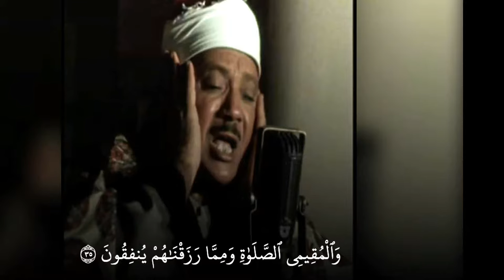Qari Abdul Basit New Clip Viarl On Youtube .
Qari abdul basit emotional tilawat...!